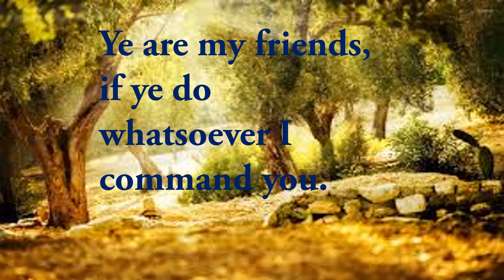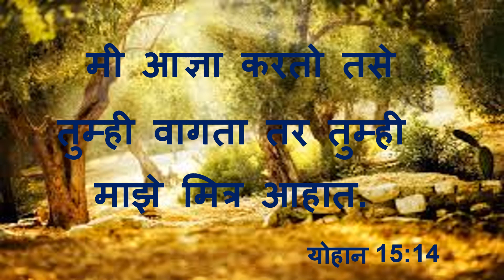Today's Manna 07/02/2022